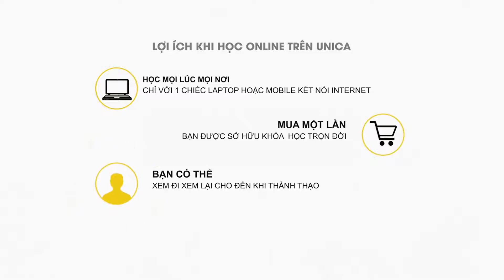Kế toán thuế Excel Phan Đắc Hoan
Trở thành một người kế toán thực thụ, không mất tiền dại khi thanh tra kiểm tra.
Thiết lập bộ chứng từ kế toán bài bản, chuyên nghiệp, đáp ứng được yêu cầu quản lý tài chính và giải trình khi thanh tra kiểm tra.
Nắm được bản chất của tài khoản kế toán và sử dụng đúng bản chất của tài khoản kế toán trong từng nghiệp vụ kinh tế phát sinh.
Thành thạo lập bảng cân đối kế toán, báo cáo kết quả kinh doanh, báo cáo lưu chuyển tiền tệ và thuyết minh báo cáo tài chính theo hai chế độ kế toán hiện hành.

Khóa học Kế toán thuế Excel tại Unica.vn.

Các nghiệp vụ kinh tế phát sinh gồm chứng từ gốc và chứng từ kế toán bổ sung giúp học viên có một cách nhìn đúng về chứng từ.

Hướng dẫn học viên cách luân chuyển chứng từ bắt đầu từ việc tiếp nhận chứng từ đến kiểm tra kiểm soát, ghi sổ, lập báo cáo tài chính, in ấn lưu trữ chứng từ.

Hướng dẫn tạo hệ thống sổ sách, bảng biểu, chứng từ đầy đủ theo quy định của luật kế toán.

Hướng dẫn lập Bảng cân đối kế toán, Báo cáo kết quả kinh doanh, Báo cáo lưu chuyển tiền tệ theo cả 2 phương pháp trực tiếp và gián tiếp.

Cùng với Bản thuyết minh Báo cáo tài chính theo được link số liệu tự động giúp học viên lập nhanh và chính xác.

Hướng dẫn công tác kiểm kê đối chiếu khi kết thúc năm tài chính, hướng dẫn in ấn lưu trữ chứng từ theo quy định.

Cùng nhiều nội dung khác trong khóa học!